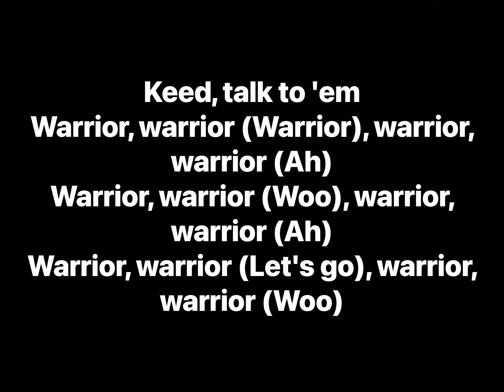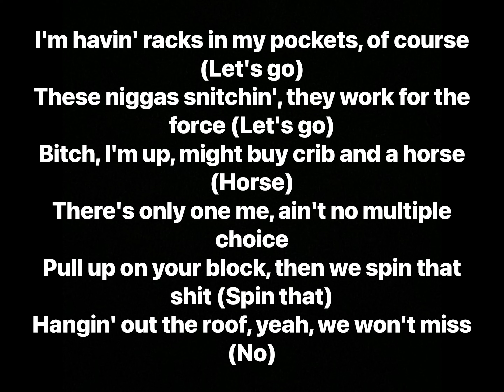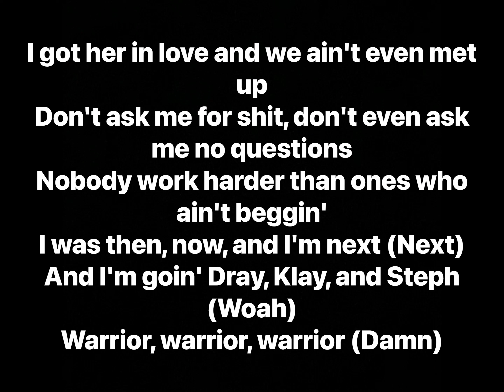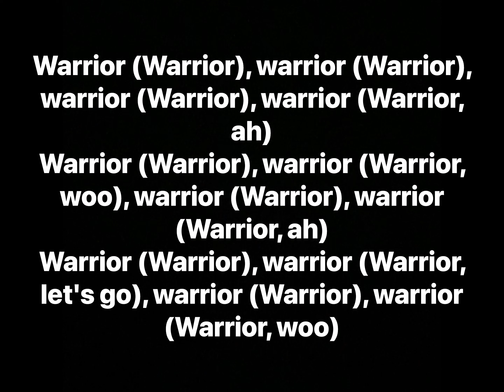Young Stoner Life - Warrior feat. T-Shyne, Lil Keed & Big Sean (Lyrics)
Artists: Young Stoner Life, T-Shyne, Lil Keed, Big Sean
Album: Slime Language 2, Slime Language 2 (Deluxe)

Track Info: On “Warrior,” Atlanta rapper, Lil Keed uses his signature high-pitched vocals over a layered beat, featuring a complex bassline, high-pitched synths and woodwind instruments. T-Shyne and Big Sean add their own verses to round out the track.

Producer: Nest, Rok
Writers: T-Shyne, Lil Keed, Big Sean, Nest, Rok
Recording Engineer: ViKO Marley, Anthony “Dub” Williams, Drew Sliger, Tom Kahre, Shareef Rupert
Mixing Engineer: Aresh Banaji, Tom Kahre, Bainz
Mastering Engineer: Joe LaPorta
Co-Producer: Nest
Assistant Recording Engineer: Joba Aladeselu
Assistant Mixing Engineer: Aresh Banaji
Distributor: 300 Entertainment
Label: Atlantic Records, 300 Entertainment, Young Stoner Life

Interpolates:
Young Thug - Like a Warrior